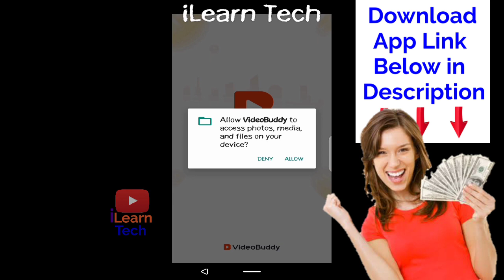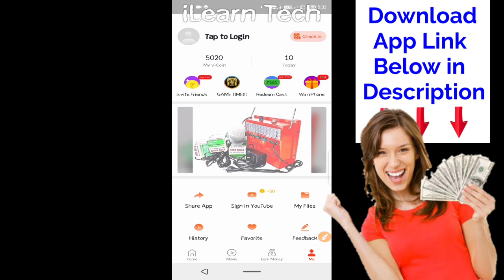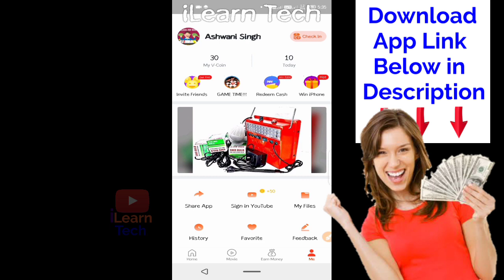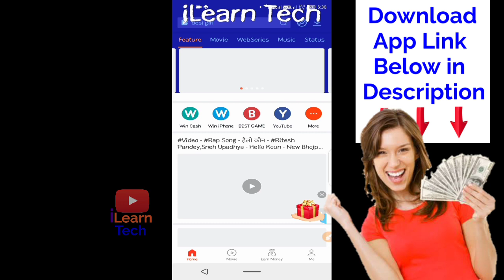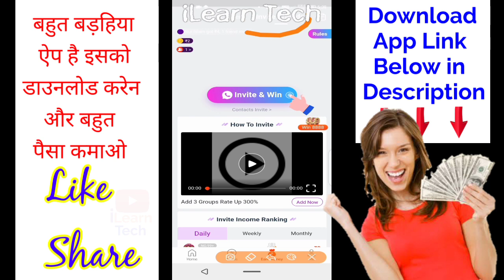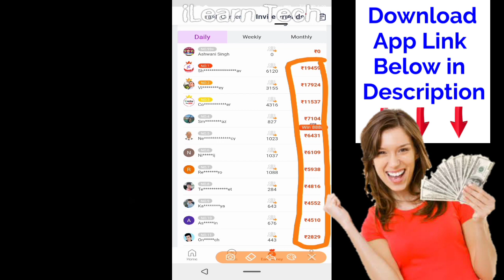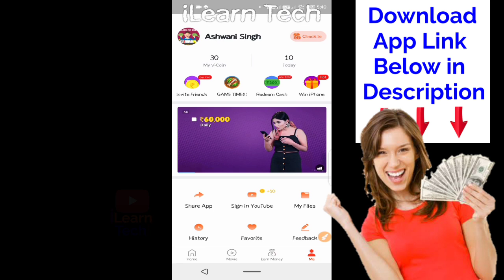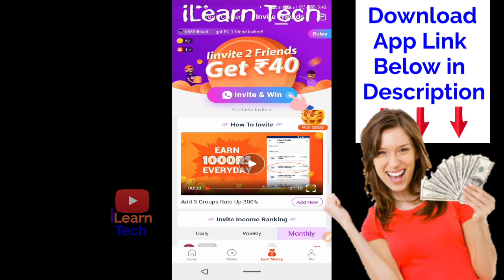Video Buddy APK se Kamao Rs.7Lakh, Online earn money, Earning App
Best Earning App, Dosto is App se Roj hazaro, or lakho me Kama rhe hai aap Bhi Kamana chahte hai to is Video Buddy KO Dhyan se pura Dekho or Kamao lakho me aap Bhi.